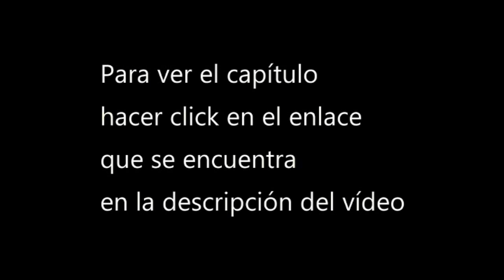[Ver] Zhu Tian cap 2 donghua sub espa 1080p